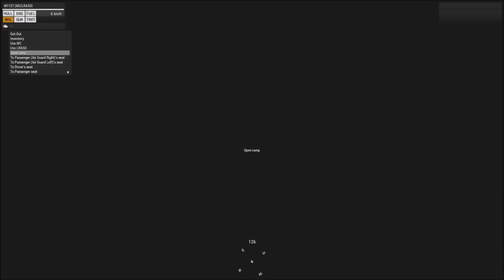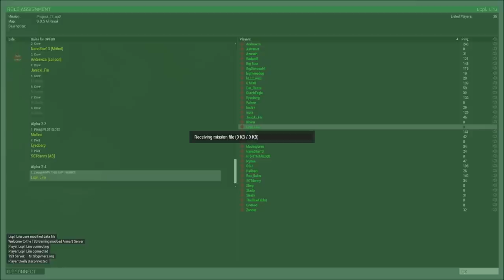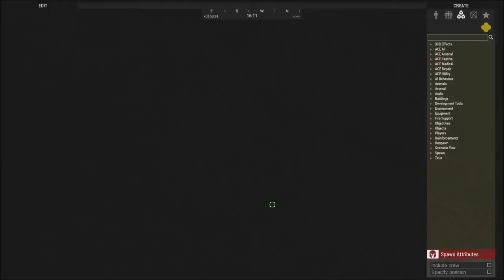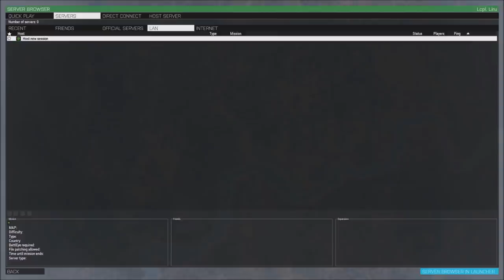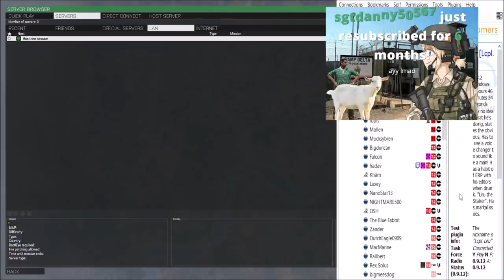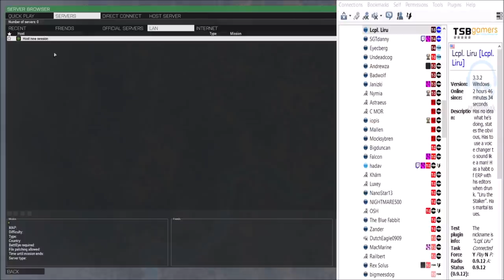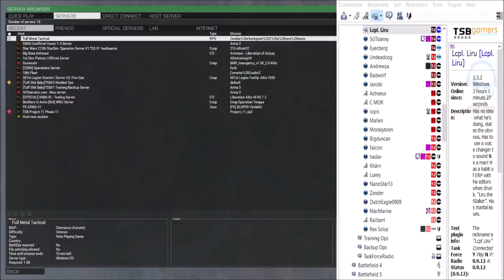Project 11 Phase 11! Arma 3 RTS Zeus Ops!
Lcpl Liru
1350 Beverly Road